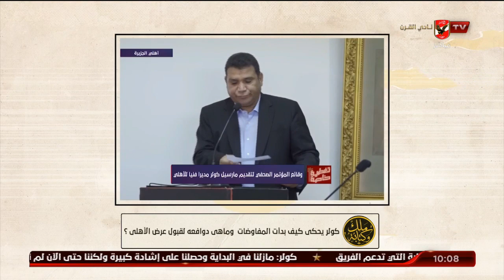الغربال.. ضربة البداية والتفاؤل | ملك وكتابة